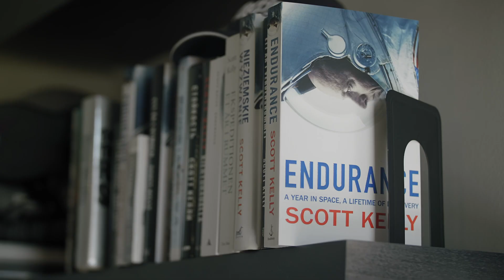Former NASA Astronaut Scott Kelly Goes Solar With Sunrun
"After relying on solar energy entirely during my last two trips to the International Space Station, I decided to put solar panels on my home in Colorado. I wanted energy from the Sun powering my house instead of any other source -- especially fossil fuel. The Sun has been the most reliable power source for the last four and a half billion years. It is the most important source of energy we have ever had and will ever have, and I am happy to take advantage of it here on earth." - Scott Kelly